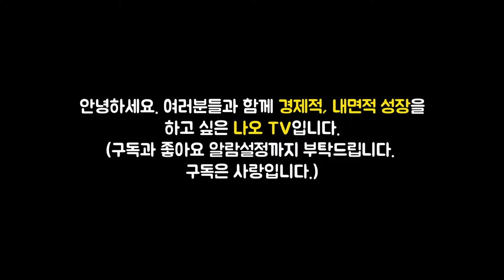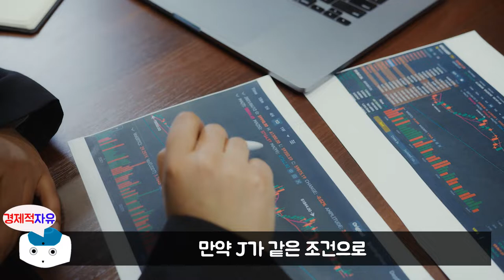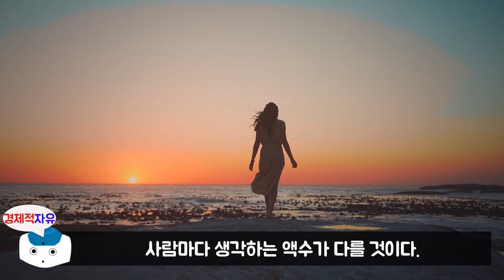월 250만원 노후자금 만드는 1가지 방법 l 엄마의 주식 공부 #4 (재테크, 주식투자, 오디오북)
이번 영상은 엄지언 저자의 '엄마의 주식공부' 책에 대한 북튜브입니다.

👉저자소개
두 아이를 키우는 열혈 엄마이자 한국엄마공부코칭협회 대표, 강연가, 코치, 유튜버, 그리고 작가. 아이를 낳고 처음으로 주식 공부를 시작했다. 그 결과, 생활비 100만 원으로 시작한 투자로 6년 만에 20억 원의 자산을 만들었다. 1차 경제 독립을 이룬 것은 물론, 이제는 주식 수익이 월급을 능가할 정도다. 주식 공부로 돈으로부터 자유로워지자 비로소 진정한 현재를 살아가며 진짜 원하는 일을 할 수 있게 되었다. 두 아이는 우량 기업의 주주가 되었으며, 친정엄마는 주식으로 은퇴 자금을 운용하며 편안한 노후를 보내게 되었고, 남편도 든든한 지원군으로서 함께 가치 투자·장기 투자를 하고 있다. 그녀는 엄마가 달라졌기에 가족 모두가 달라졌다고 굳게 믿는다. 그러므로 앞으로도 끊임없이 공부하며 가정과 기업, 더 나아가 나라의 발전을 위해 건강한 주식 투자를 계속할 계획이다.
저서로는 『예민한 아이 육아법』이 있으며, 네이버 카페 ‘한국엄마공부코칭협회’를 통해 ‘예민아이 부모학교’, ‘엄마의 주식수업’ 과정을 운영 중이다..

🔹참고서적🔹
엄마의 주식 공부(엄지언 지음), 출판사 - 카시오페아